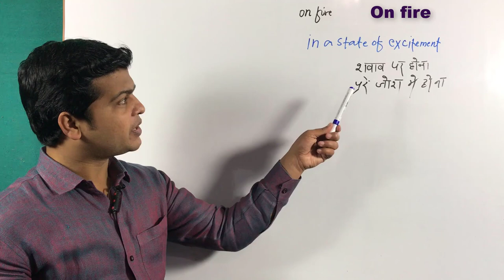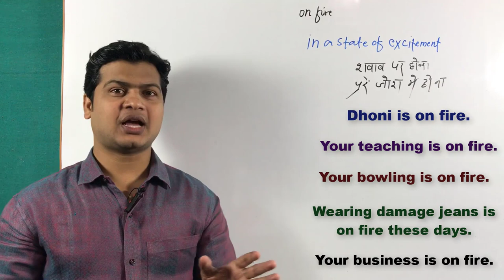Use of on fire | इंग्लिश स्पीकिंग वीडियो | English sikhe | English Speaking | Learn English.